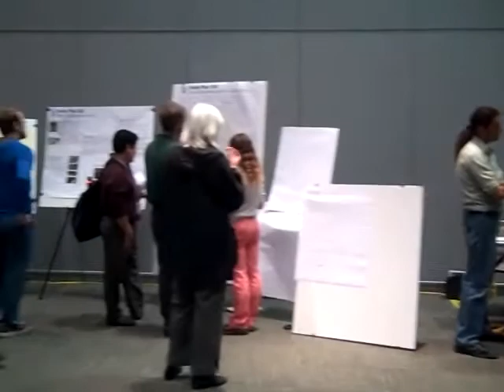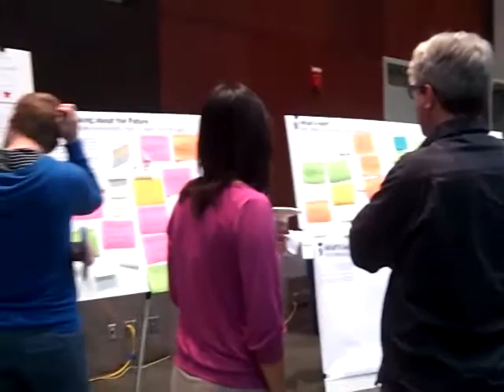Austin Convetion Center: Kick off meeting for the Austin Comp Plan (Oct 09)